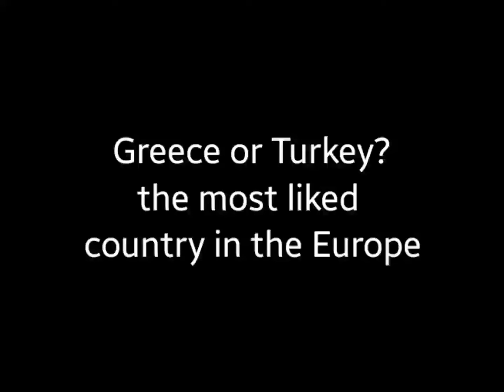Greece or Turkey? the most liked country in the Europe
Created with MapChart App